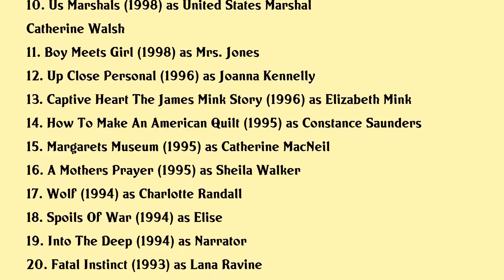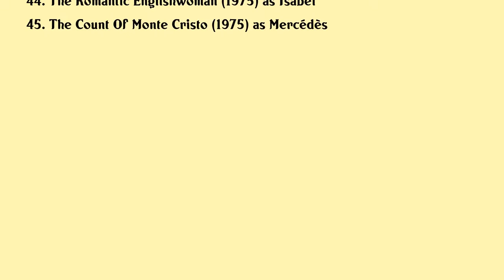Kate Nelligan Movies list Kate Nelligan| Filmography of Kate Nelligan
Kate Nelligan Full Movies List Filmography of Kate Nelligan

Latest movies of Kate Nelligan are:

1. The Lady Of The Camellias
2. Premonition
3. In From The Night
4. A Wrinkle In Time
5. Walter And Henry
6. Blessed Stranger After Flight 111
7. The Cider House Rules
8. Swing Vote
9. Love Is Strange
10. Us Marshals
11. Boy Meets Girl
12. Up Close Personal
13. Captive Heart The James Mink Story
14. How To Make An American Quilt
15. Margarets Museum
16. A Mothers Prayer
17. Wolf
18. Spoils Of War
19. Into The Deep
20. Fatal Instinct

Complete list of movies acted by Kate Nelligan are in this video.

Please Comment down your favorite movie of Kate Nelligan